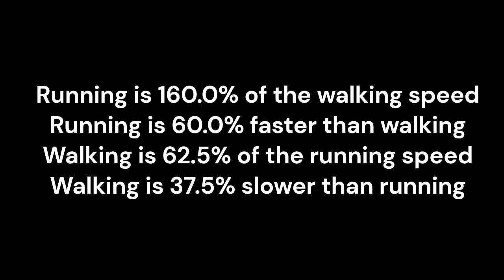How Much Faster is Running than Walking in Baldi's Basics Classic?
This is just me testing running vs walking more. This video is just for clarification
I did this in another video, but the results were less accurate, so I used more accuracy here (and it was about the same)
The actual recording of me running / walking has no edits, so others can use it